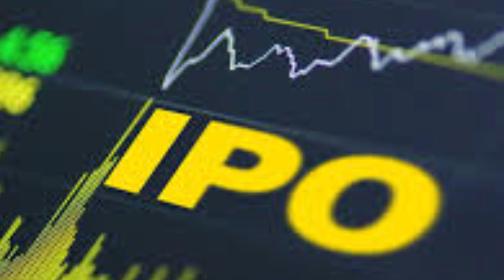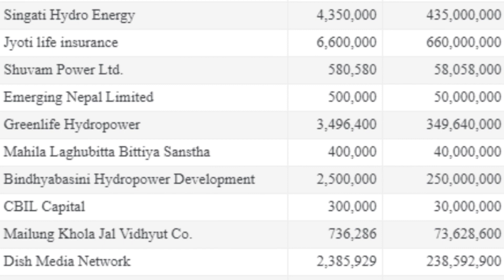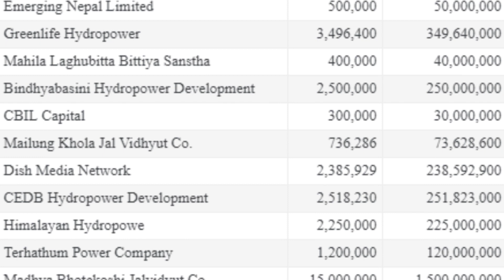यी १७ कम्पनीको IPO आउँदैछ | Upcoming IPO in Nepa | Nepal Share info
Top Online Television from Nepal ! We serve Nepali News / Views and Interviews from Nepal with top leading politician / business / youth entertainers /nepali movie / actress and actress !.